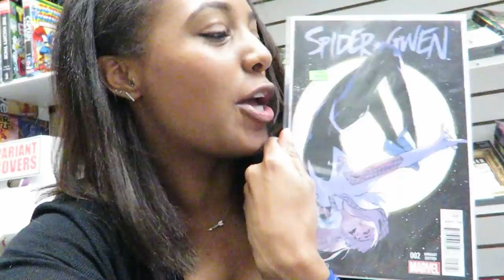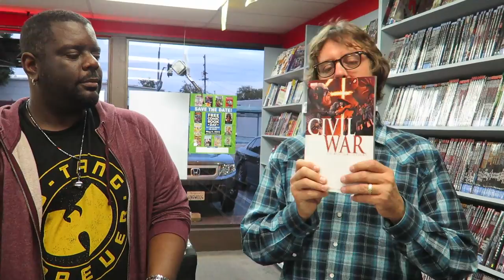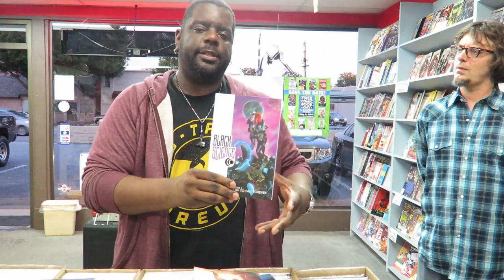GETTING INTO COMICS? | QUESTION OF COMIC DAY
Interested in getting into or back into comics? Check out some advice from the guys are the Comic Bug!